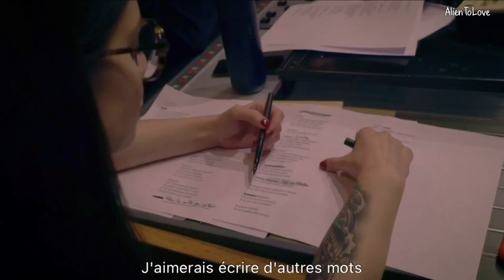Gregory Lemarchal et Lucie Bernardoni - Nos nuits d’été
J’ai découvert cette chanson sur la page instagram @greglepetitprince qui avait fait un magnifique montage avec un extrait de cette chanson. Depuis l’été dernier, je ne m’en lasse pas de l’écouter et j’ai trouvé comme elle que cette chanson correspondait à Lucie et ce qu’elle pouvait ressentir pour Greg, c’est pour cela que j’ai décidé d’en faire une version plus longue.
Comme cette idée de chanson n’est pas la mienne je vous met le lien instagram de la vidéo montage :
C’est cette vidéo qui m’a inspiré, allez jeter un coup d’oeil! 😉

En octobre 2022 Lucie Bernardoni retourne au Château de Dammarie-les-Lys en tant que répétitrice de la nouvelle saison de Star Academy. Même si le décor a changé, les souvenirs restent les mêmes et je suppose que les flashbacks étaient bel et bien présents lors de cette saison. Lucie a été d’un professionnel, d’un soutien et d’une affection incroyable envers les nouveaux élèves. J’ai essayé de retracer au mieux les souvenirs qu’elle a pu avoir en retournant au château. J’espère que cette vidéo vous plaira, merci de rester respectueux dans les commentaire et bon visionnage. ☺️❤️

‼️Cette vidéo n’est pas monétisée! Les images et extraits ne m’appartiennent pas! Tous les droits reviennent aux auteurs respectives.‼️